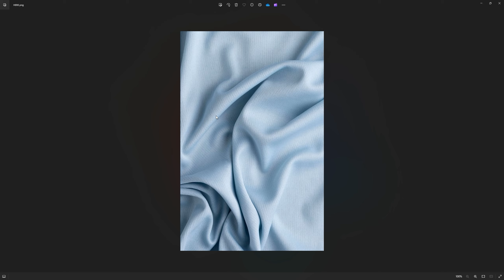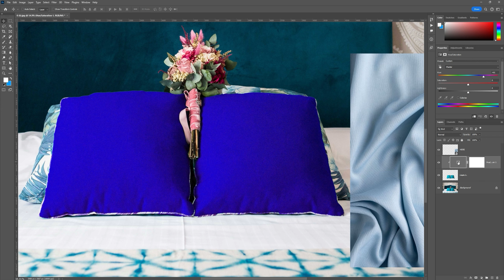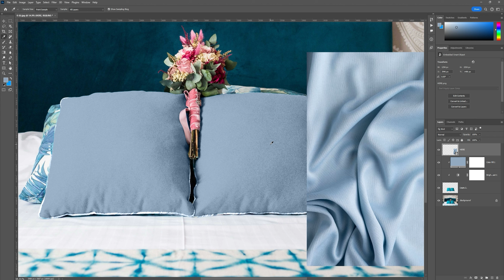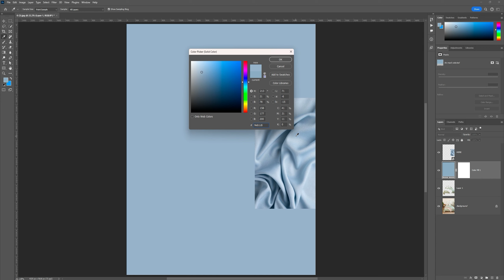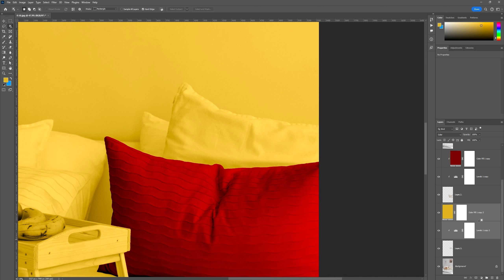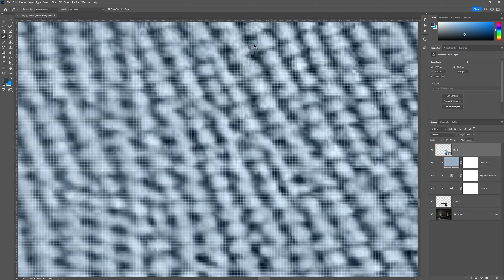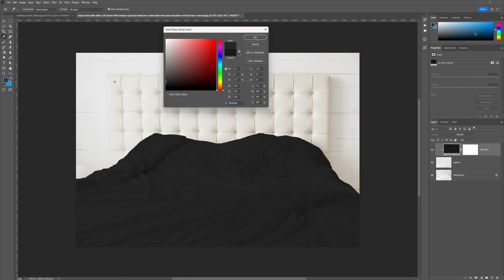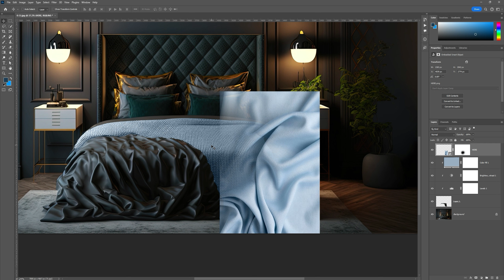إتقان تغيير الألوان باستخدام أدوبي فوتوشوب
تغيير ألوان الأثاث والديكور، وأي مجسمات مُلونة، أو بيضاء، أو سوداء
اختيار نِسب معيّنة من الألوان، وتطبيقها على القطع المطلوبة على وجه التخصيص